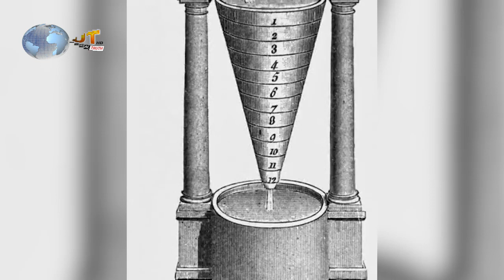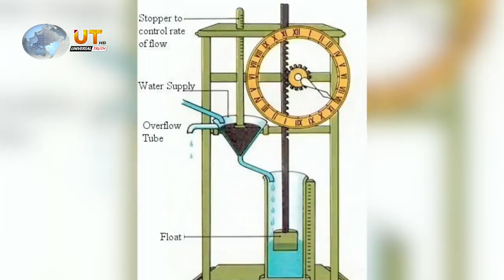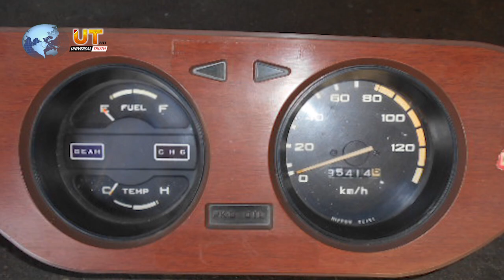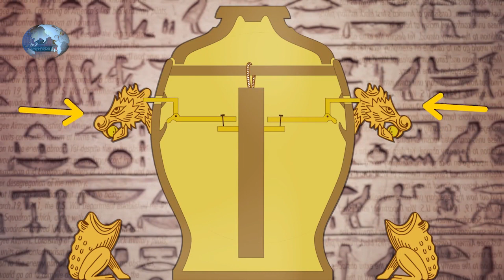11 Most Amazing Modern Things That Existed Long Time Before Us | Universal Truth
11 Most Amazing Modern Things That Existed Long Time Before Us.

Voice Over :_____ Mian Rizwan Bashir
Editing :_________ Syed Karar Abbas
Written By : _____ Zain Mehmood
Coordinator :____ Mian Ahmad

Special Thanks of Brain Facts & Mukhbar TV to Grow our Creations